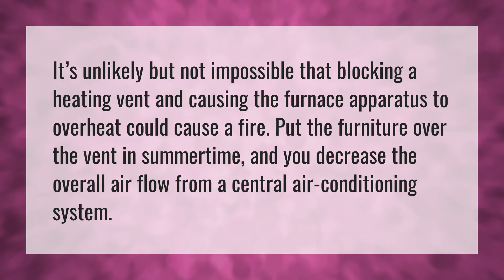Is it OK to put furniture over a vent?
Air Conditioner Vent • Is it OK to put furniture over a vent?